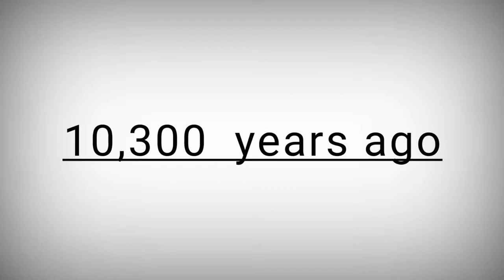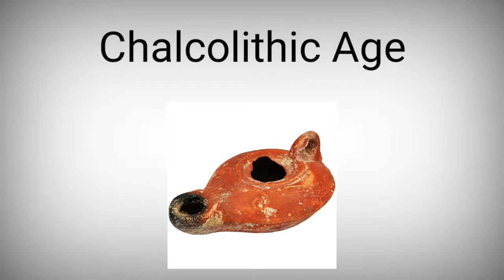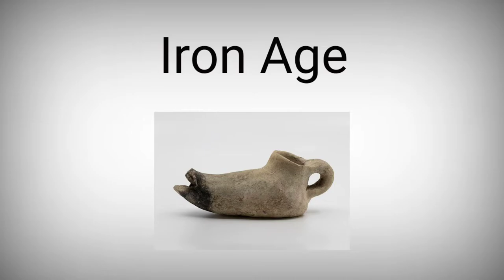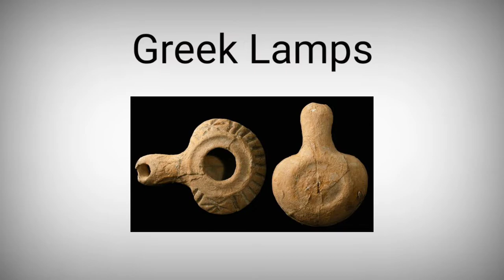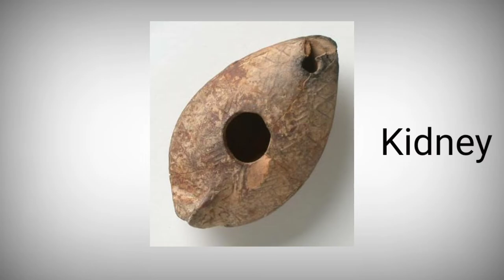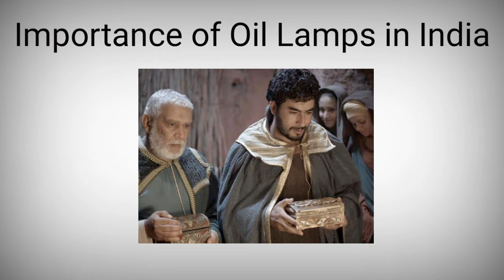Ancient Oil Lamps | History Behind Oil Lamps | 10,000 Years old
Hello dosto,
  iss video me aako oil lamps jise hum Diya khehten hai, ke bare me puri information milegi

kai Hajaron sal pura Diya ka khoj kahan hua tha.

video informative or Knowledgeable ha Maja aayega.

video ko last Tak dekhen

isi tarah ke video ke liye @sagarnama! channel ko